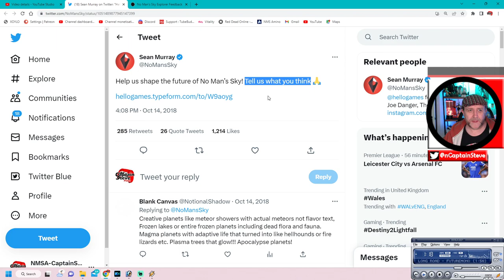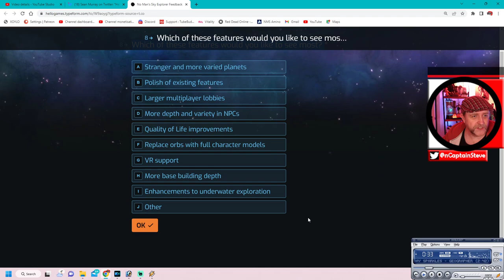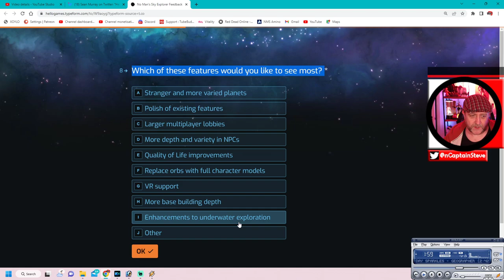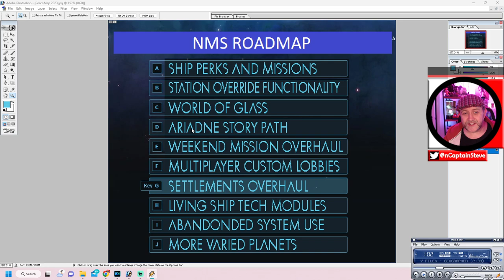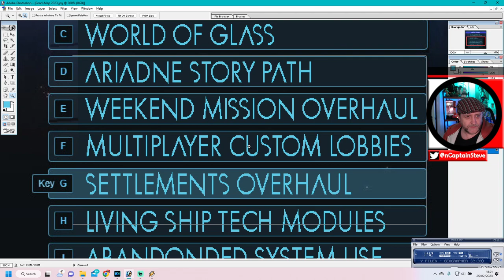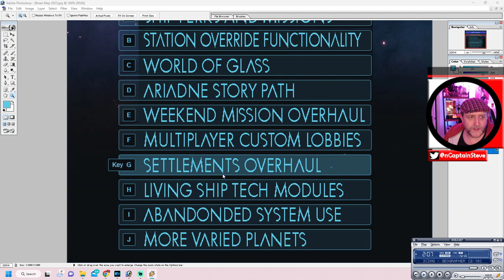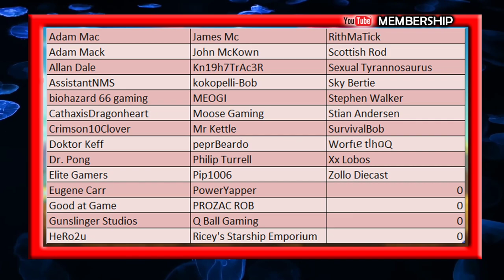No Man's Sky Road Map And Survey Better than An Emoji - Cup Of Tea With Captain Steve NMS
No Man's Sky Road Map And Survey Better than An Emoji - Cup Of Tea With Captain Steve NMS - ​This video is a hope video... that Hello Games move back to using a Survey from the Emoji. I mean they still could use the Emoji and we can then tie it to one of the Survey items.